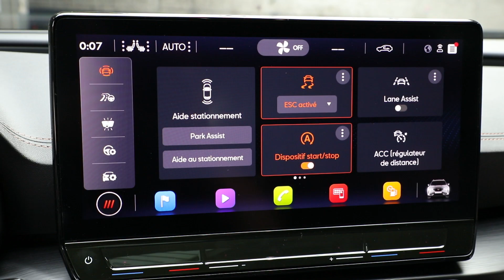A bord du Cupra Formentor (2020)